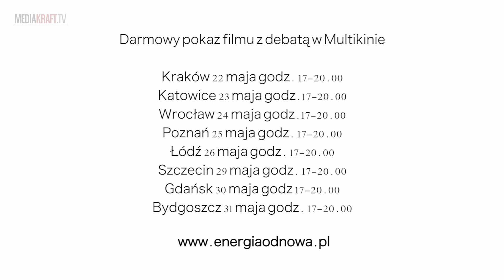Domowy EKSPERYMENT na wytworzenie PRĄDU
W dzisiejszej Eurece nie dość że zaprosimy Was na darmowe pokazy bardzo interesującego filmu o energii odnawialnej, to jeszcze pokażemy Wam jak domowym sposobem zbudować baterię elektryczną!

⭐ POLECANE KANAŁY ⭐